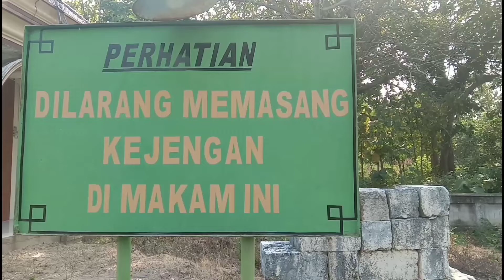Ziarah makam mbah toh joyo, mbah toh pati, mbah sriwuning //desa lopang kembangbau lamongan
Assalammu'alaikum, video kali ini adalah saat saya berziarah ke makam beliau yang ada di desa lopang, kecamatan  kembangbau lamongan, yaitu di makam mbah toh joyo, mbah toh pati dan makam mbah sriwuning, sekali lagi semoga apa yang saya lakukan bermanfaat buat semua.